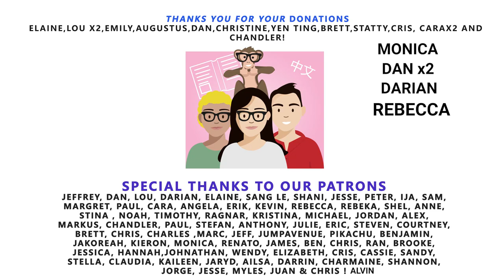#160 - So, We Had A Baby | Chinese & English language | Mandarin Monkey Podcast | Chinglish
So, we went right ahead and had another baby. Added number three to the gang. This was our experience. As usual, Ula speaks 95% Chinese in this episode, and Tom uses 80% English. Chinglish is used throughout as you know.

This is the Mandarin Monkey Podcast. One of the best mandarin podcasts there is. Of course that is up to you to decide. But we use both English and Mandarin Chinese throughout and both speak Chinglish. You can keep up with the conversation because of the English and pick up new words and sentences in Chinese because of the Mandarin. best Chinese learning podcast they all say. Is this one of the best Chinese podcasts or the best Chinese learning podcast? we hear you roar. We would like to think so. best mandarin learning podcast? I thought we had already answered that? We can tell you one thing for sure, it's one fun way to learn mandarin and the best Chinese podcast for beginners and intermediates alike!

If you like the audio advert, let me (Tom) know if you want one done for your business!